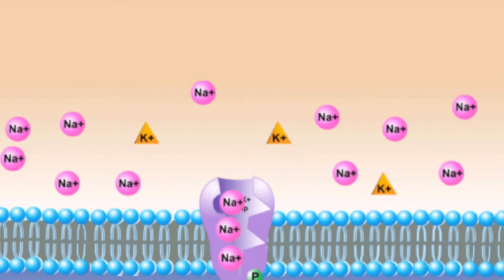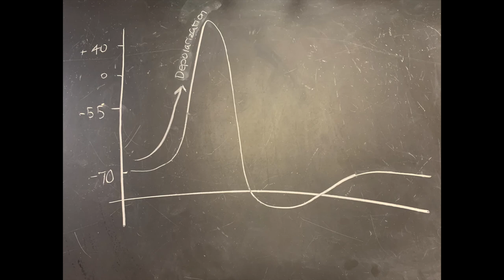Action Potential Video BIOL 110